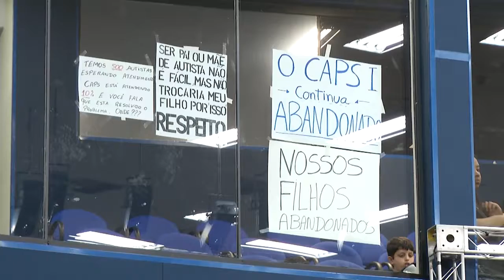NOTÍCIAS DA CÂMARA - BALANÇO 44ª SESSÃO